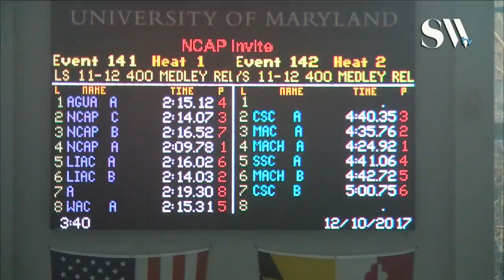Boys 11 12 400 Medley Relay Timed Finals 2